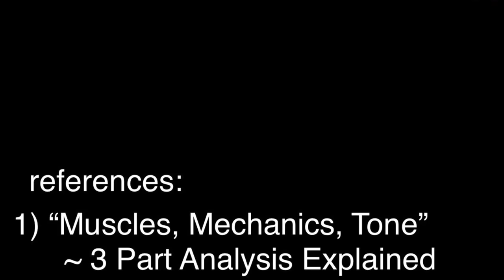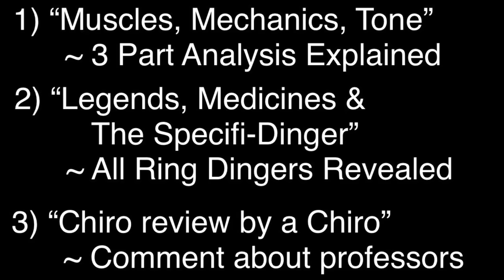Perfect FIRST TIME Adjustment ~ LOUD Full Body Chiropractic Adjustment w/ Microphone ~ ASMR Relax ~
TOP SHELF CHIROPRACTIC CHANNEL

~Condenser Mic
~Crinkle-less Face Paper
~Elegant Story Telling
~Top Notch CHIROPRACTIC!

Watching Your Back,

Dr. Brent Binder, M.S., D.C.
Pain Relief Chiropractic

WORDS THAT MAKE THIS VIDEO FINDABLE LOL